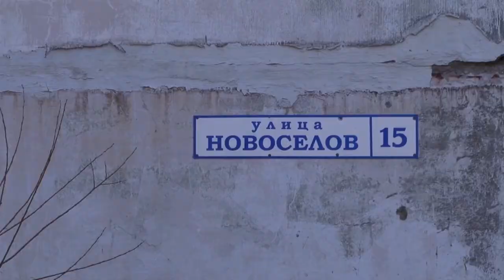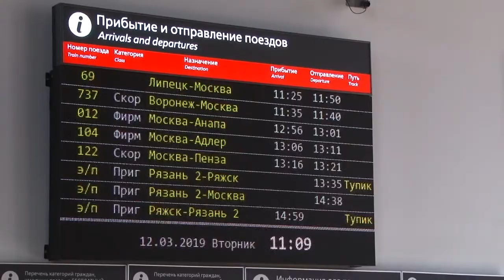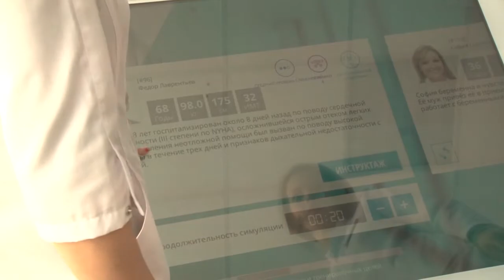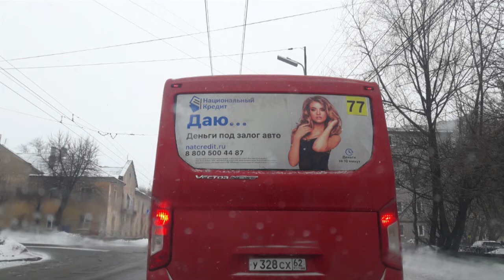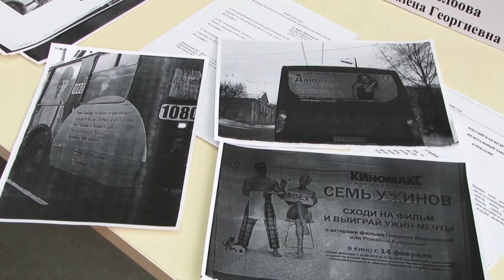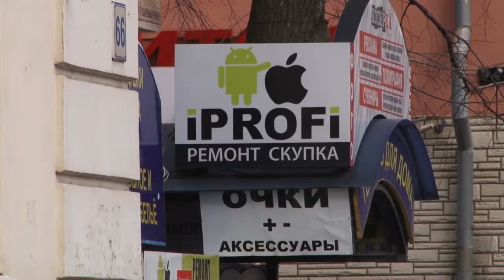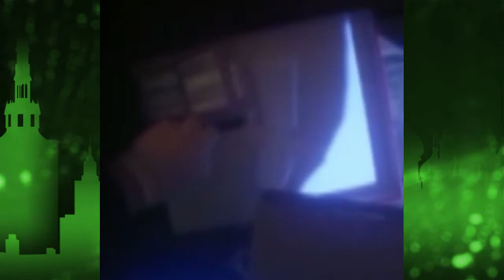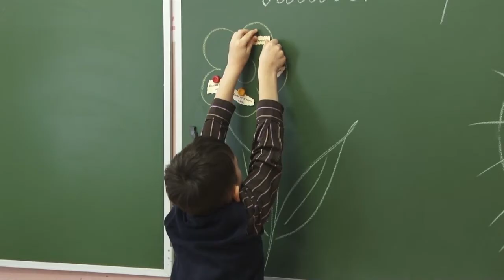День города - новости Рязани 12.03.19